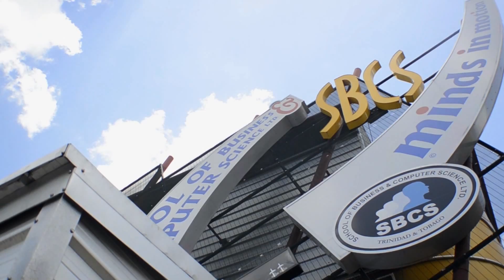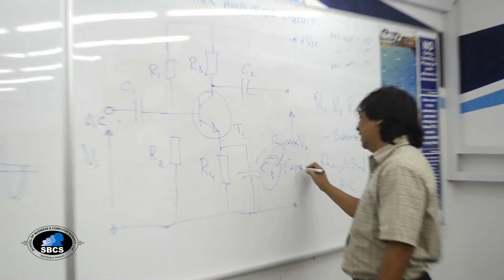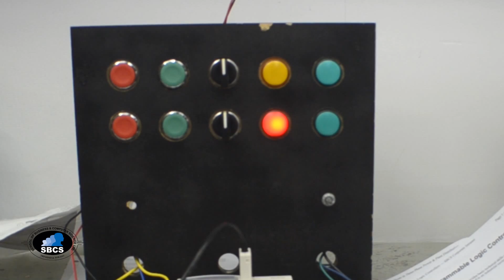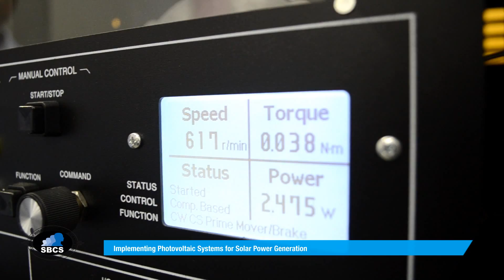SBCS - Electrical and Electronic Engineering 5 minute Promo